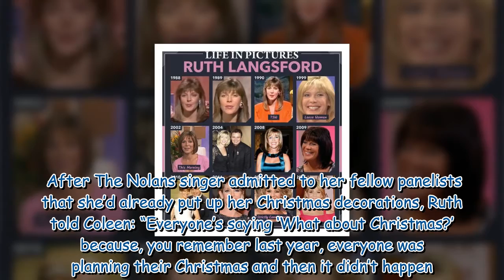Ruth Langsford brands Coleen Nolan her 'former friend’ over Eamonn Holmes other woman quip